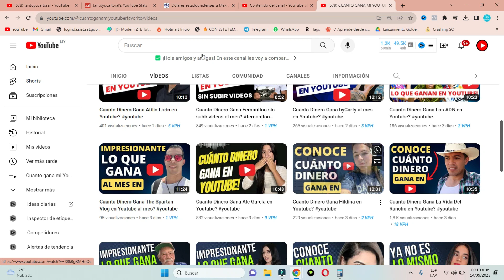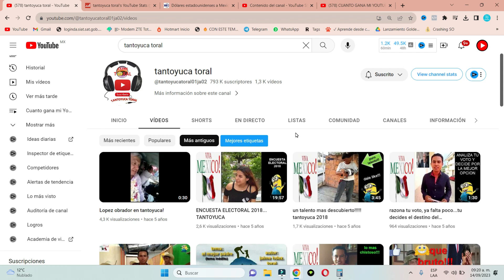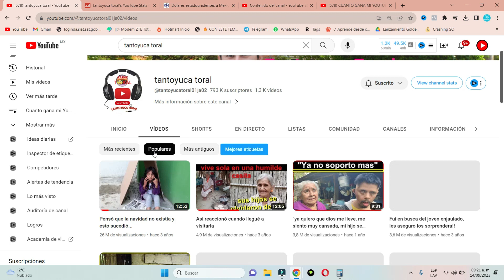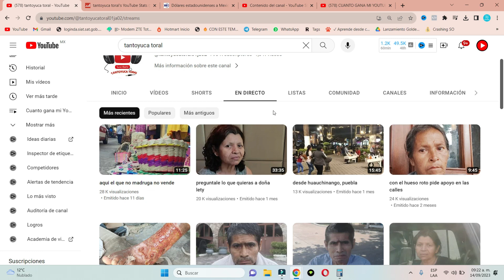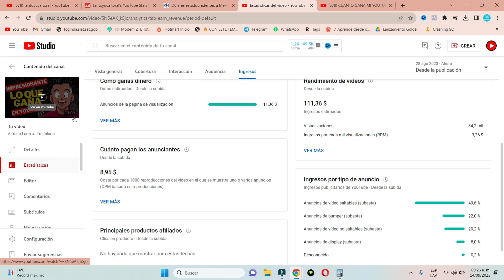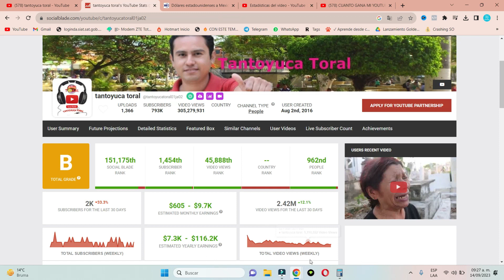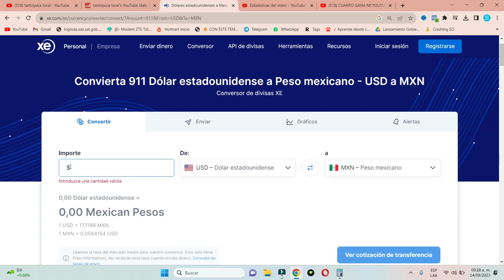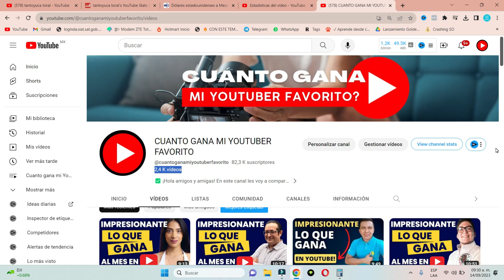Cuanto Dinero Gana Tantoyuca Toral en Youtube?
tantoyuca, jaime toral, jaime toral tv toral jaime toral presenta jaime toral presenta, fire tantoyuquense, entrevista, lupita flores creando con lupita, doña leticia, la perla de las huastecas, famoso